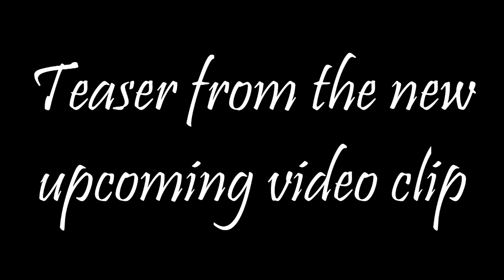Silence will make you suffer - Teaser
Teaser from the new video clip, Silence will Make you Suffer.